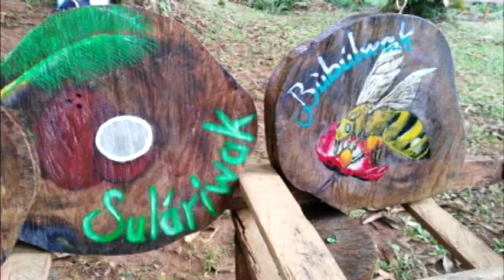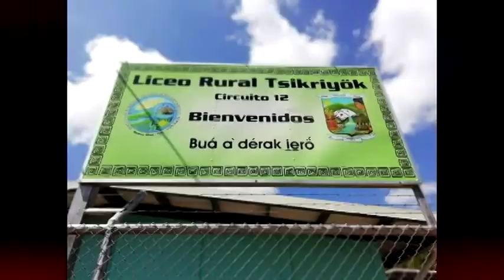Liceo Rural en Cabagra es una institución que lucha por la conservación cultural bribri